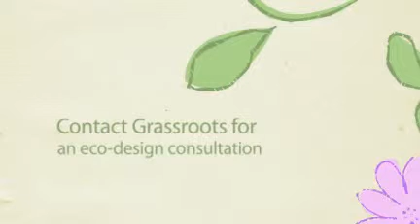Grassroots Custom Homes: Design & Build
Custom mountain homes, specializing in strawbale work.  I specialize in custom home design and building, artistic flagstone, tile, retaining walls in difficult and unique locations around the Jemez Mountains.  I also make rustic handmade furniture using old trees collected by hand in the Jemez Mountains of New Mexico.